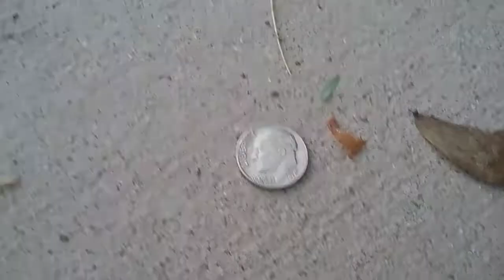Critters I saw in Arizona /RV Homesteader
In this video, I showcase some of the bugs and animals I saw last summer in Arizona.
If you are disgusted by creepy crawlies, don't watch! LOL